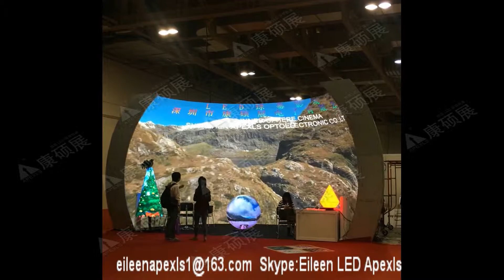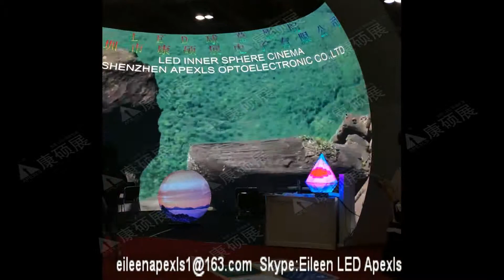LED Cinema Display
This is Apexls 7.2m P5 led cinema display. Can be used in cinema, museum, big hotel ,stage,ect. If you are interested in it,pls contact with Eileen.
카톡:WU0407188
Skype: Eileen LED Apexls